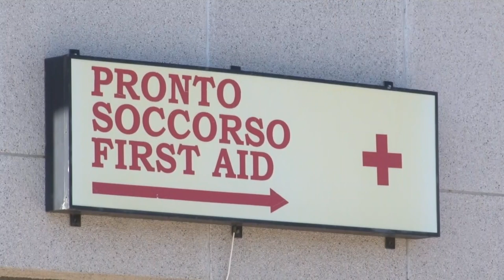Coronavirus, in Abruzzo 529 positivi. Crescono deceduti e guariti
L'Abruzzo sfonda quota 500 positivi. Sono infatti 529 le persone contagiate dal Covid-19. Crescono i deceduti, 5 in più rispetto a ieri ma anche i pazienti clinicamente guariti